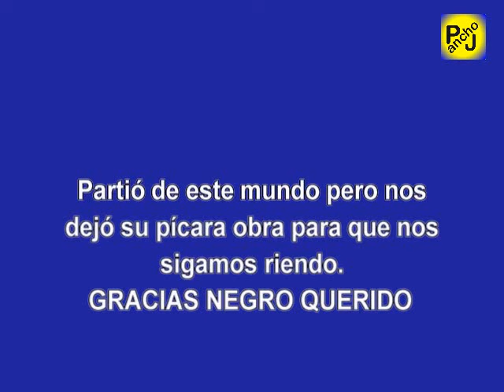NO TOCA BOTON 15 - HOMENAJE ANIVERSARIO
En la descripción del canal están abarcados muchas temáticas. NO TOCA BOTÓN me pareció  una buena solución para comenzar el 2024 con alegría y homenajear a los grandes cómicos como Alberto Olmedo su elenco completo y su producción.  El 5 de marzo se cumple otro aniversario de su partida, pero en realidad no se fue está entre nosotros. GRACIAS